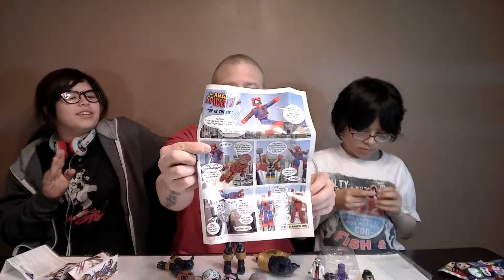Marvel legends build of figure THANOS, blind bags too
here id the new marvel legends age of ultra and build of figure of thanos.